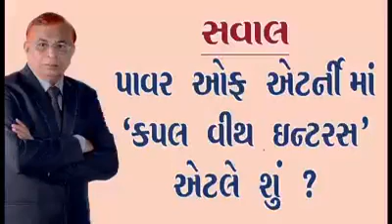પાવર ઓફ એટર્નીમાં "કપલ વીથ ઈન્ટરસ" એટલે શું ? : શ્રી નજમુદ્દીન મેઘાણી (એડવોકેટ)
પાવર ઓફ એટર્નીમાં "કપલ વીથ ઈન્ટરસ" એટલે શું ?
વક્તા : નજમુદ્દીન મેઘાણી (એડવોકેટ)
દરેક ગુજરાતી માટે ઉપયોગી કાયદાકીય માહિતી.

અમે અહીં રોજબરોજના જીવનમાં આવતી કાયદાકીય ગૂંચવણને ઉકેલવાના ઉદ્દેશથી દરેક ગુજરાતી લોકો સમજી શકે એવી સરળ ભાષામાં કેટલાક વિડીયો પ્રસ્તુત કરીએ છીએ. આ કાયદાકીય માહિતીને વધુમાં વધુ લોકો સુધી પહોંચાડવા માટે આપના મિત્રોને શેર કરો.